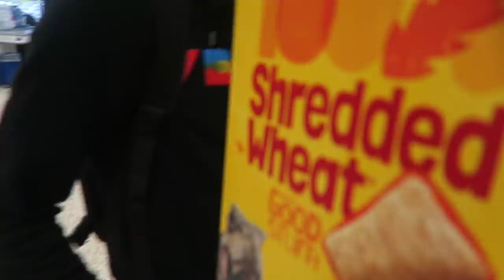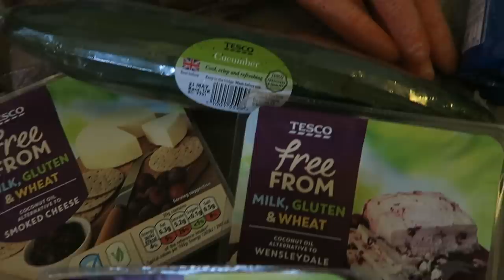OUR 6 YEAR OLD DOES THE FOOD SHOPPING 🤑NO BUDGET 😮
Hey FreeGang! Join us for more food shopping haul fun as JoJo has the task of getting our grocery shopping - but with no budget! What will he buy?
When it comes to kids buying food, JoJo is quite the expert these days, but with no budget as a guide, will this shopping haul go out of control?!! 😮🤔